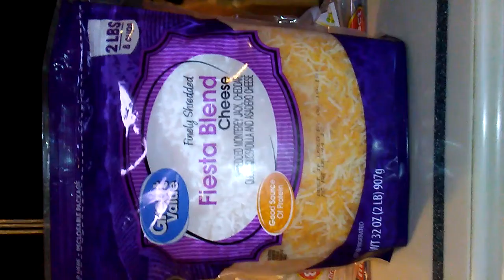Quick and easy ground beef enchiladas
Brown 2 pounds of lean ground beef. Add small onion, garlic powder and pepper. Drain grease. Let cool off. Add 7 oz can of diced green chiles, 1/3 of 28 oz can of red enchilada sauce, and cheese. Mix well and place mixture into tortillas. Place another 1/3 of enchilada sauce into casserole dish and add rolled up tortillas into dish. Poor more enchilada sauce over tortillas and add cheese. Bake for 30 minutes on 350F. (Follow same directions for chicken enchiladas). You can add sliced black olives if you want. Enjoy.